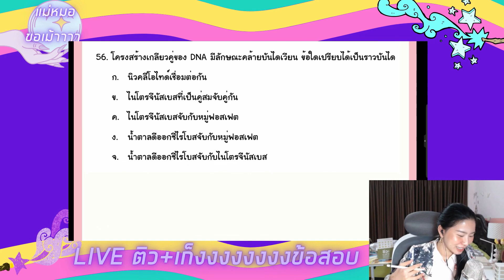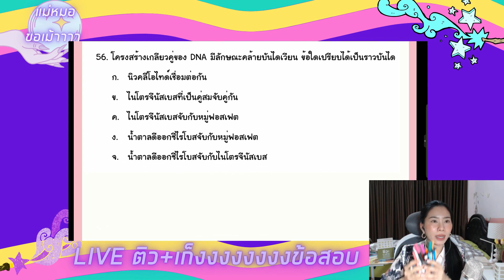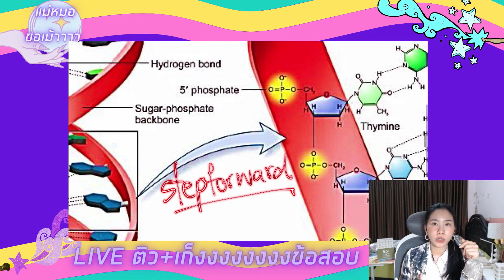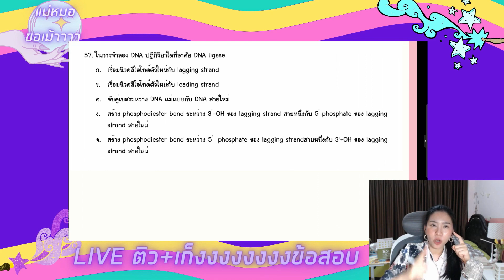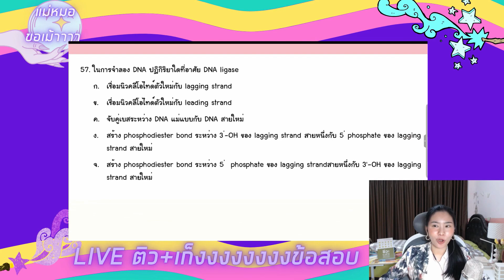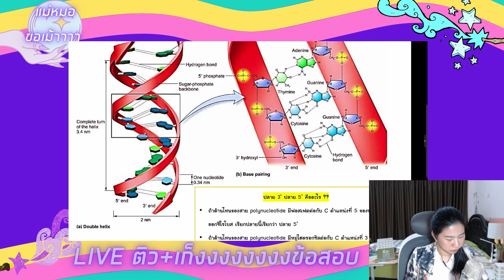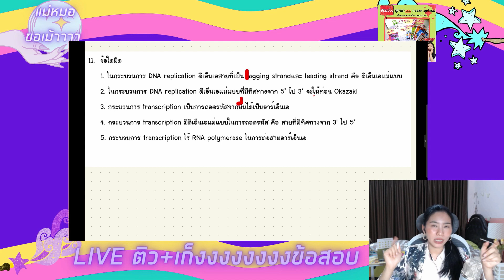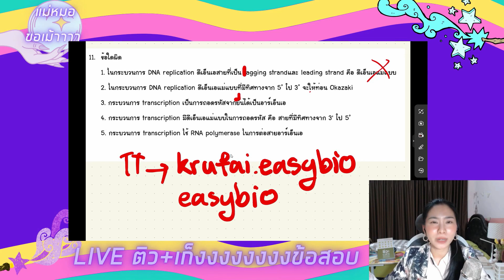แม่หมอขอเม้า EP.1 🔮 เก็งข้อสอบแม่นๆ DNA Replication ไม่ดูโคตรพลาดด !!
ช่วง แม่หมอขอเม้า  EP.1 🔮
เก็ง+เฉลยข้อสอบ
แม่นมากก  แม่นเวอรร์ !!

🏅คอร์สชีวะสอบเข้า ทำเกรด เรียนแบบย่อยง่าย แต่ทำข้อสอบได้
ทดลองเรียนฟรี ทุกคอร์ส ไม่มีพื้นก็เรียนได้
🧡ไม่พลาดชีวะสั้นๆเข้าใจง่าย
✨ไม่พลาดทุกการเก็งทางทวิต
🔥คัดเน้นๆ ประเด็นชอบออก จบซีรี่ย์เก่งขึ้นทุกคน
โจทย์อัพทางทวิตเตอร์ easybioKruFai 12.30 ทุกวันเสาร์
📌เฉลยละเอียดทุกข้อทาง Youtube ทุกวันอาทิตย์ 19.00
คลิปใหม่ ที่จะทำให้ทุกคนเรียนเก่งขึ้นทุกสัปดาห์